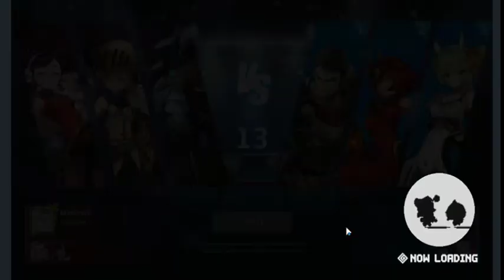18/7/2024 [Guardian Tales Master Arena]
i understand

Day 4